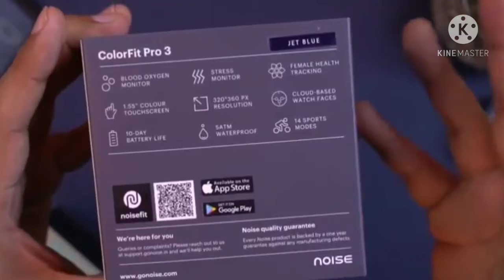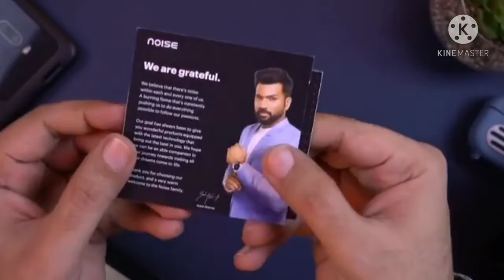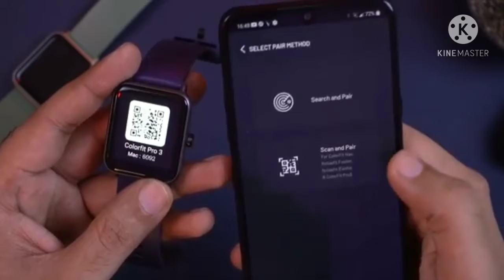Noise COLORFIT PRO 3 Unboxing | Detail Review | Smartwatch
HIGHLIGHTS

Noise Colorfit Pro 3 is the latest smartwatch to launch in India

Key specs include a 1.55-inch TruView display, 210 mAh battery, 24×7 heart rate monitoring, and SpO2 monitor

Noise Colorfit Pro 3 will be available at an introductory price of Rs 3,999

Noise Colorfit Pro 3 smartwatch has been launched in India as a successor to last year's Colorfit Pro 2. The smartwatch is compatible with the latest NoiseFit App that allows for additional features to help keep track of health and activities. The Colorfit Pro 3 features customisable and cloud-based watch faces and multiple strap options. The smartwatch sports a 1.55-inch full Touch HD TruView display with 500 nits brightness, a 210 mAh battery that is claimed to last up to 10 days, 24×7 heart rate monitoring, SpO2 monitor, stress monitor, and breathe mode. It connects via Bluetooth 5.0 and is 5 ATM water-resistant for up to 50 meters.

Noise Colorfit Pro 3 specifications
Noise Colorfit Pro 3 sports a 1.55-inch display with 320x360 pixels resolution and an LCD panel.

,,,,,,,,,,,,,,,,,,''; *I* ,,,,,,,,,

,,,,,,,,,,,,,,,*MY*,,,,,,,,,,,,,,,,,

 ,,,,,,,,,,, *LOVE* ,,,,,,,,

,,,,,,,,,,,,, ,*INDIA* ,,,,,,,,,,,,,,

      _-' MY'-._    _.._
'._/| *INDIA*     ''. ;'-